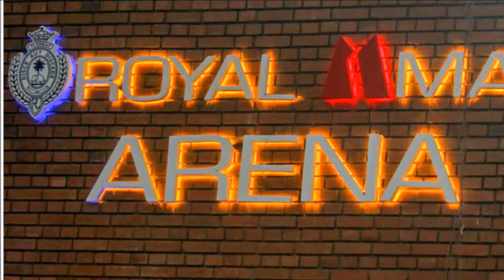Royal College Colombo School Anthem(Original)-කොළඹ රාජකීය විද්‍යාලයේ පාසල් ගීතය